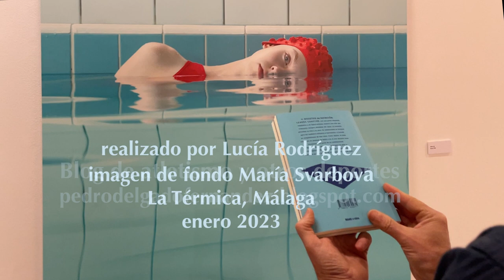Bocetos de natación, de Leanne Shapton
Hojeando Bocetos de natación, de Leanne Shapton, editado por Blatt & Ríos en julio de 2022.
El vídeo aparece junto a la reseña del libro en el blog Calle 1, dedicado al atletismo y otros deportes y en el que tiene una presencia importante la literatura deportiva.
Grabación: Lucía Rodríguez
Lugar: La Térmica, Málaga. De fondo una de las fotografías de la exposición de Maria Svarbova: This is my swim lane (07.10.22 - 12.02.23)